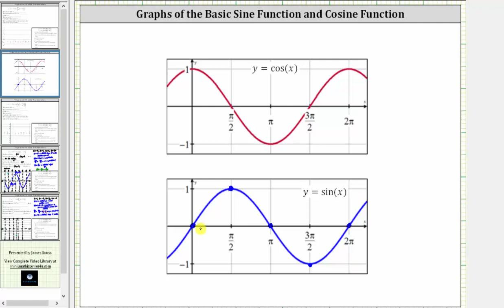Describir y graficar una transformación de la función seno (período no Pi)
Este video explica cómo determinar una transformación de una función seno. Se describe la transformación y se grafica la función.